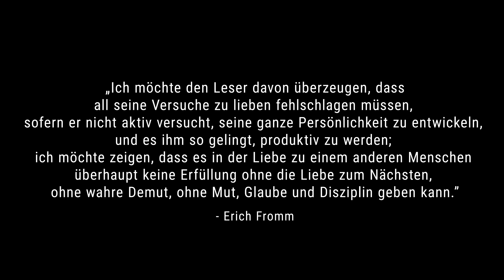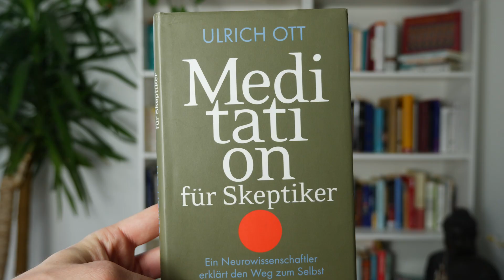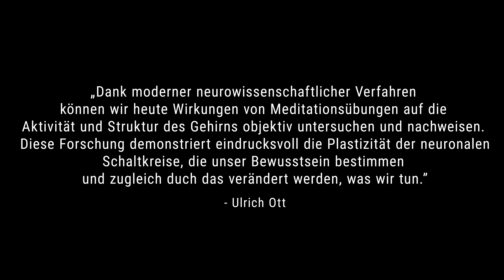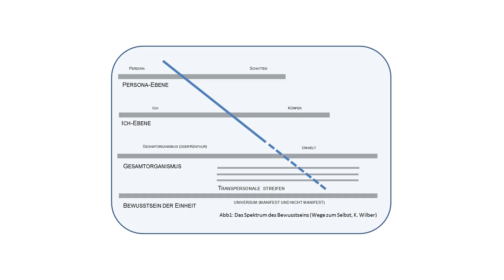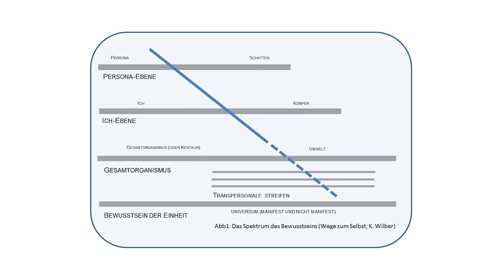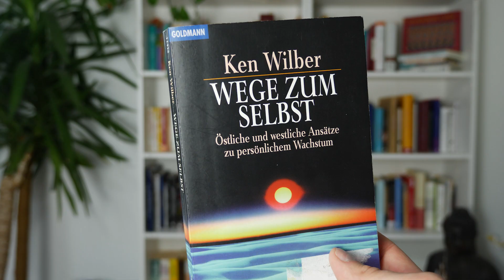3 Bücher, die 2024 dein Leben verändern könnten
📚 Diese Bücher haben mein Leben ganz entscheidend beeinflusst. Deshalb möchte ich sie euch in diesem Video vorstellen.

Bei buch7.de werden 75% des Gewinns gespendet.

♾ Gnothi seauton. ♾
α ζυμ ω